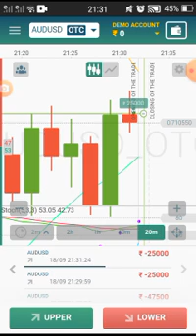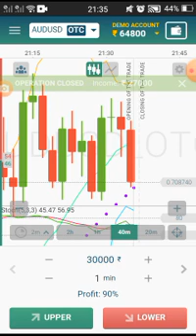October 24, 2021